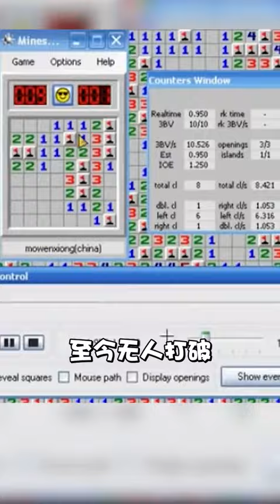谁说女子不如男！这游戏就没有汉子能打破此女子的记录！